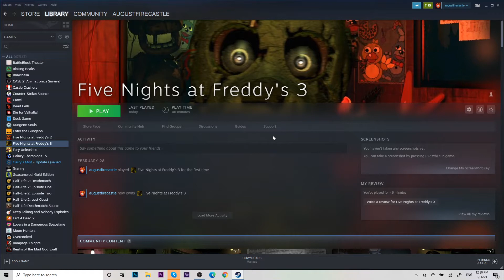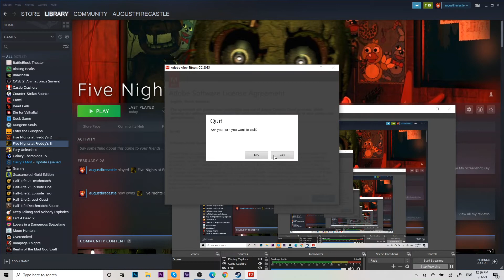fnaf 3 part two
i got jump scared again